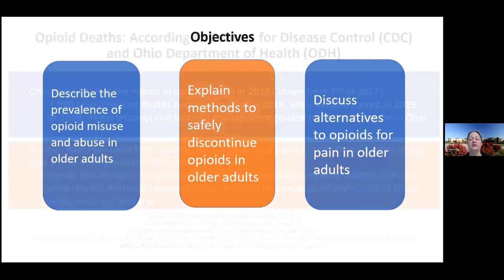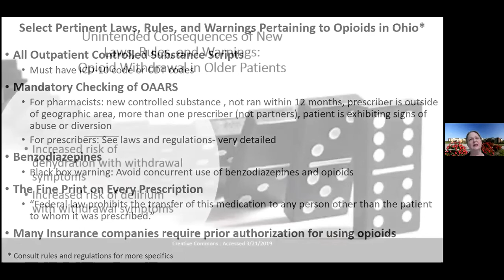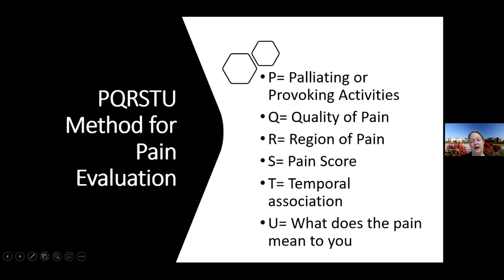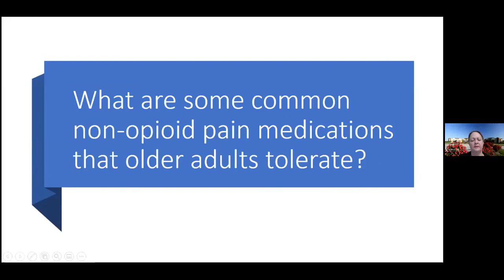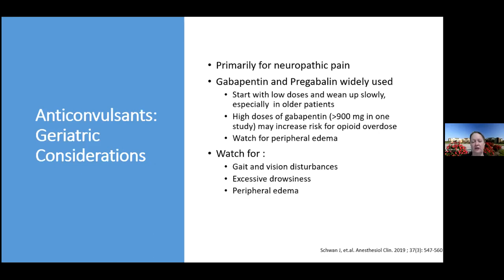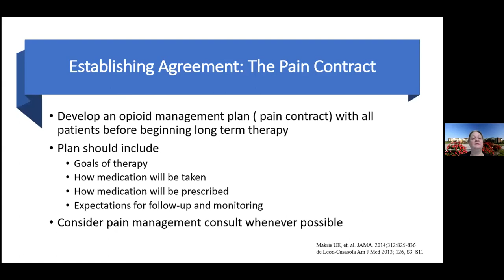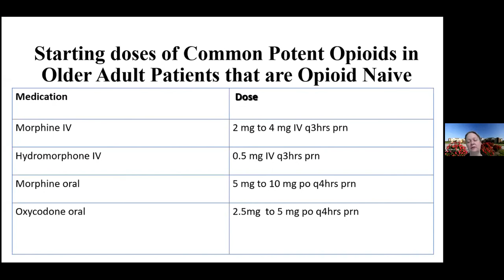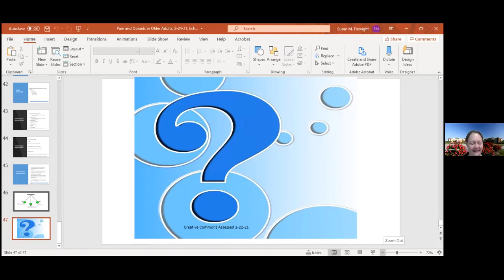GROW ECHO February 2021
Sue Fosnight, RPh, BCGP, BCPS, presents 'Pain and Opioids in Older Adults'.